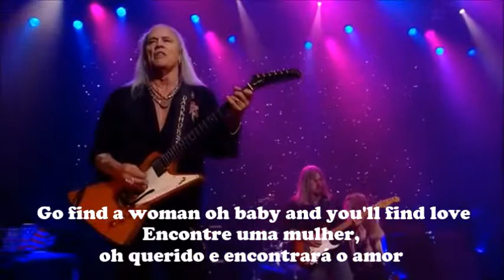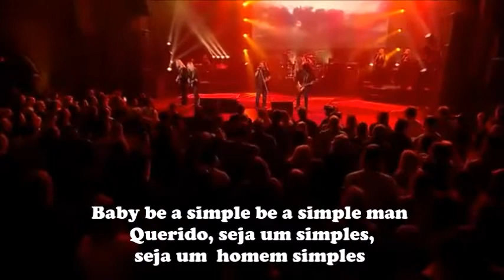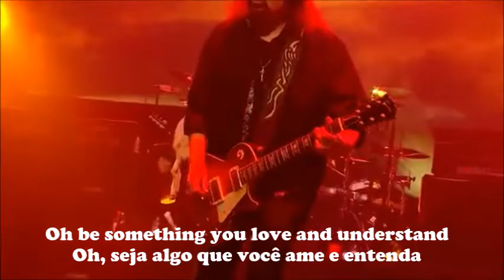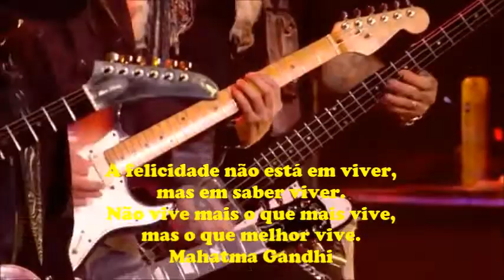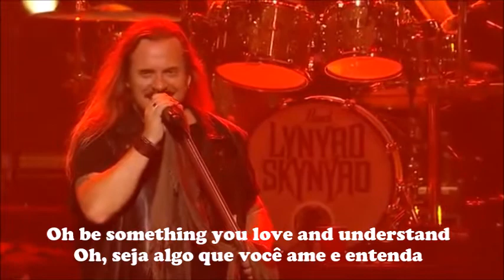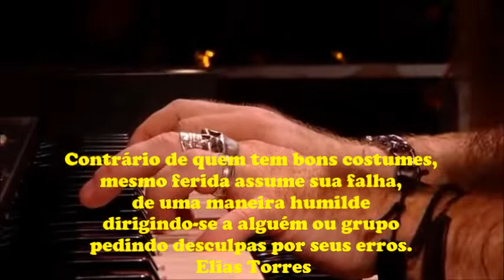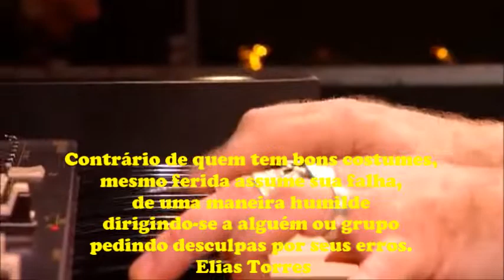Lynyrd Skynyrd Simple Man - Homem Simples 13/01/2022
Lynyrd Skynyrd   Simple Man   Live At The Florida Theatre  2015
“Nós vivemos numa geração de pessoas emocionalmente fracas. Tudo tem que ser abafado porque é ofensivo, inclusive a VERDADE.” Keanu Reeves. Todos os direitos autorais reservados aos autores e interpretes.